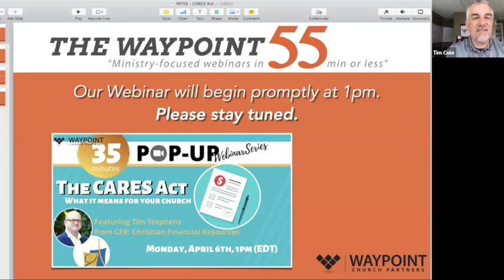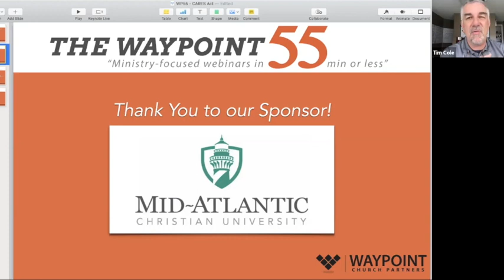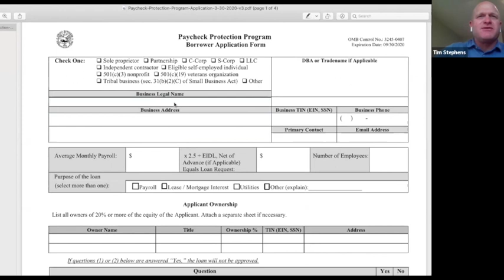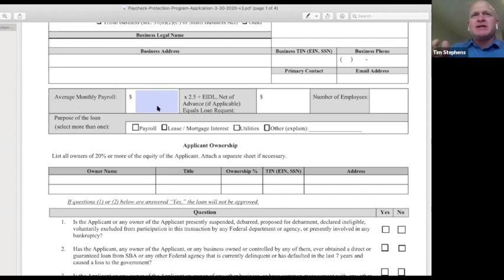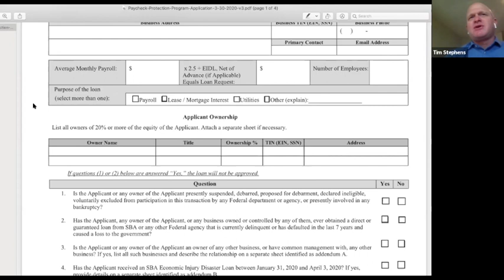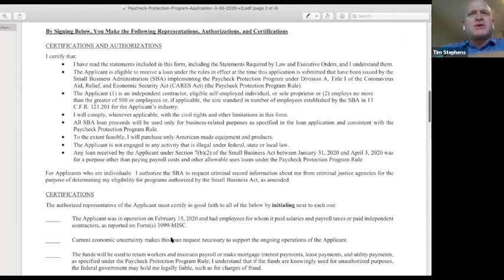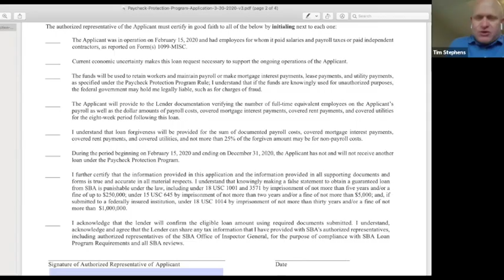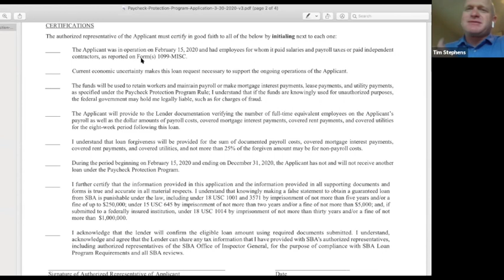The CARES Act- What it Means for YOUR Church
35-Min Webinar: The CARES Act - What it means for your church
Featuring Tim Stephens with CFR - Christian Financial Resources